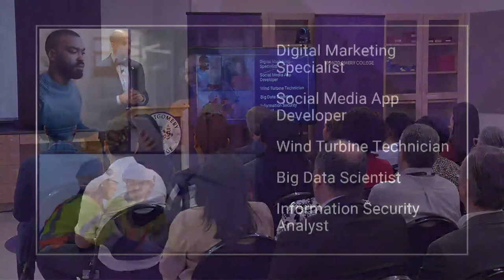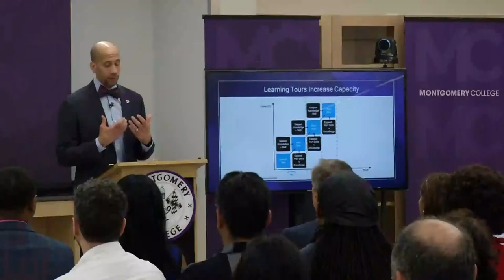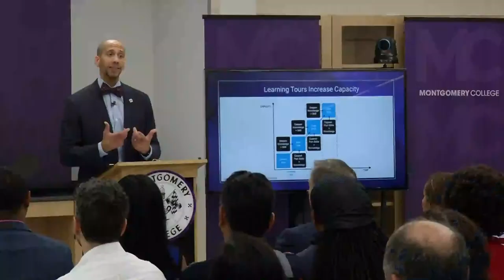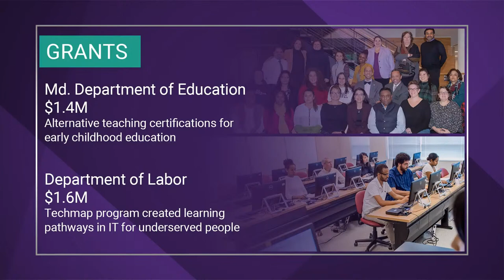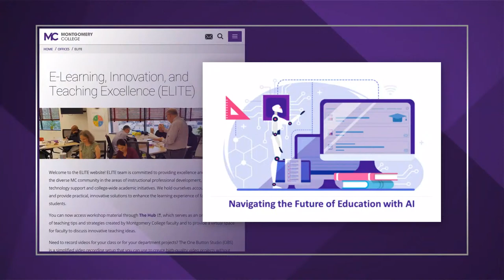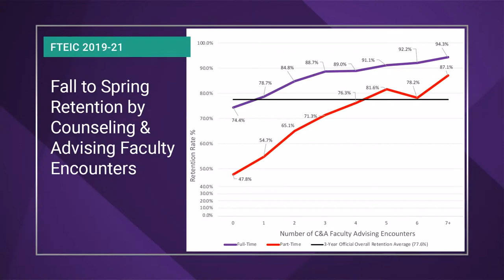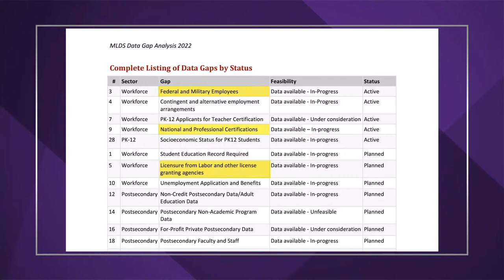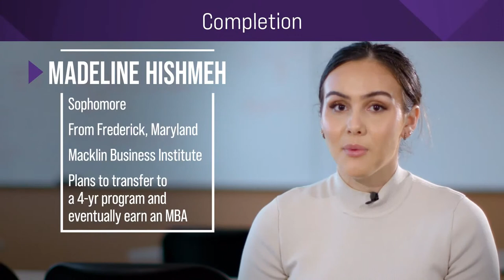2023 State of the College Address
Dr. Jermaine Williams delivered the annual State of the College address on April 20. We celebrated the successes of the past year and shared some planning for the future.

The event took on the Germantown Campus in the Dr. DeRionne P. Pollard Student Affairs and Science Building (SA 312)